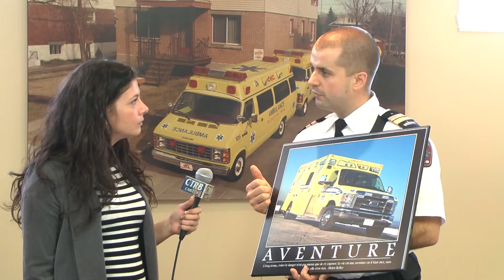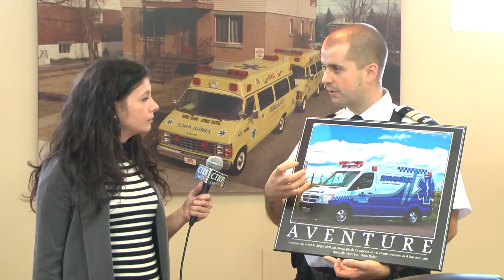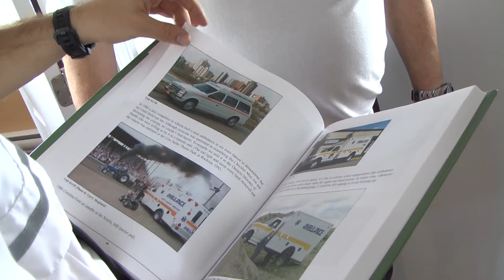2012_10_30_Ambulance Saint-Gabriel